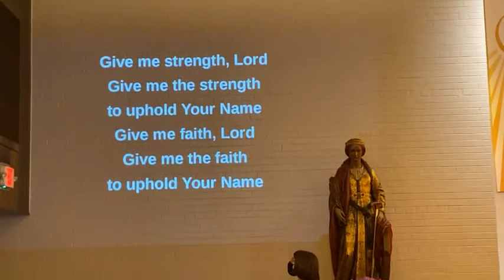Weekday/All School Mass - 5/7/2021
Celebrant: Fr. Fred Pesek

Permission to stream music granted by:
CCLI: #11087270